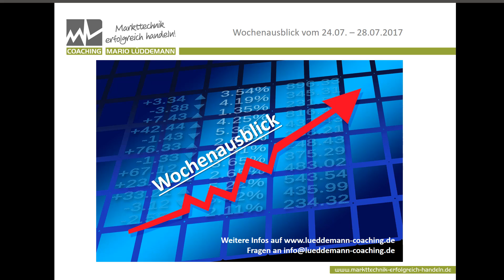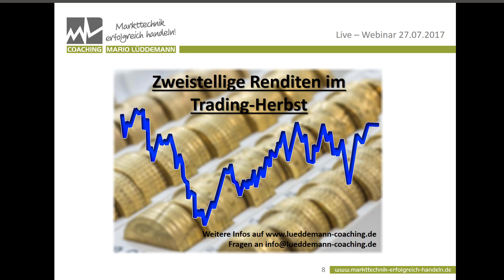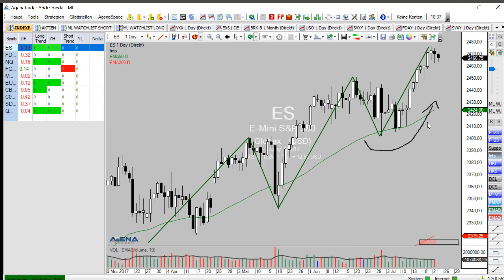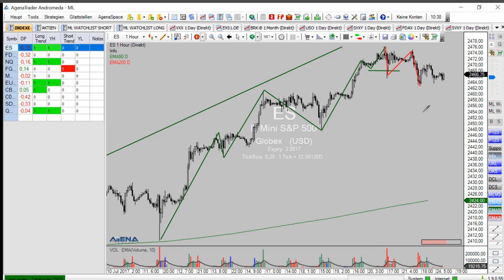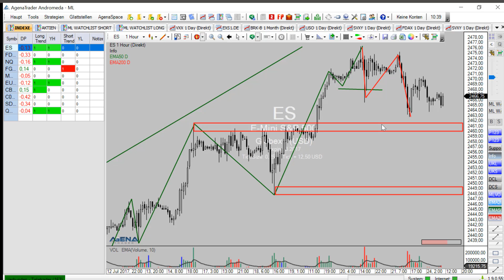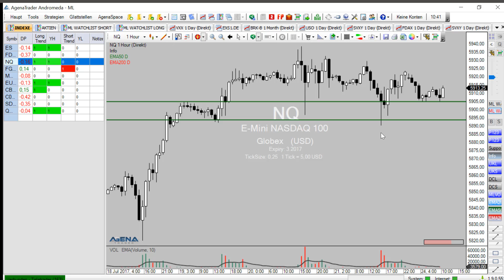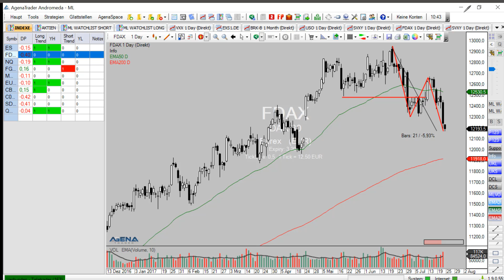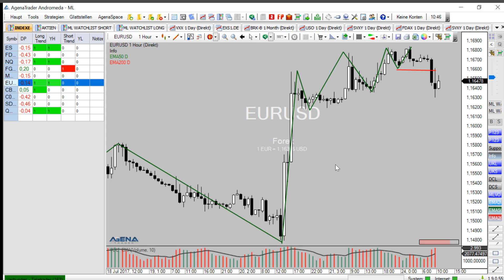Wochenausblick 30. KW. vom 24.-27.07.2017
In meinem heutigen Wochenausblick gehe ich wieder auf die großen US-Indices, den FDAX und den EURUSD ein.

Besonders spannend zu beobachten sind die unterschiedlichen Trendbewegungen der großen Indices.

Vor der großen Sommerpause findet am kommenden Donnerstag den 27.07.17 um 18:00 Uhr noch ein Live-Webinar zum Thema "Zweistellige Renditen im Trading-Herbst" statt.

Zum letzten Mal in diesem Jahr findet vom 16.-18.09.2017 mein 3tägiger Intensiv-Workshop "Markttechnik erfolgreich in der Praxis handeln statt".